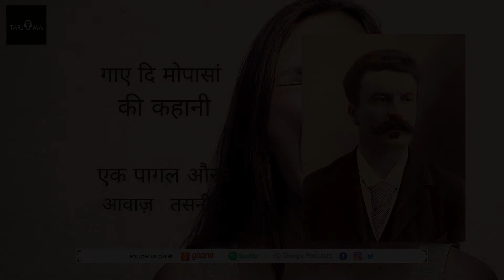Ek Pagal Aurat ll Kahaani ll Guy de Maupassant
Henri René Albert Guy de Maupassant was a 19th-century French author, remembered as a master of the short story form, and as a representative of the Naturalist school, who depicted human lives and destinies and social forces in disillusioned and often pessimistic terms.
We have selected this story 'ThePiece of String' for recording from the book 'Maupassant Ke Muntakhib Afsaane' translated and compiled by Chandra Bhushan Singh, published from Indian Press Limited, Allahabad 1943.

Name: Sayyad Tasneef Haidar
Bank: Standard Chartered Bank
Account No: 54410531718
Branch: New Friends Colony, New Delhi
IFSC Code: SCBL0036034
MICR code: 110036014